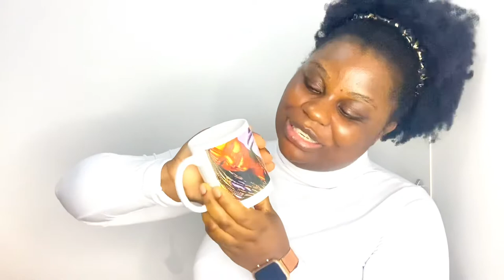A subscriber surprised and made me emotional with this gift 🎁| My life as Cameroonian in Cape Town